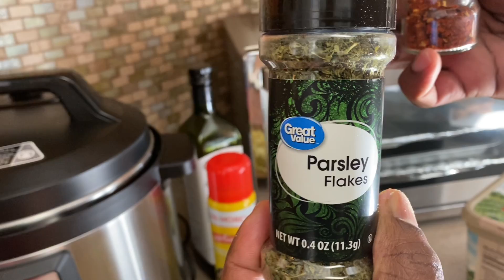Full American breakfast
Morning breakfast, waffle, eggs sandwich, fried plantain, bacon, and avocado